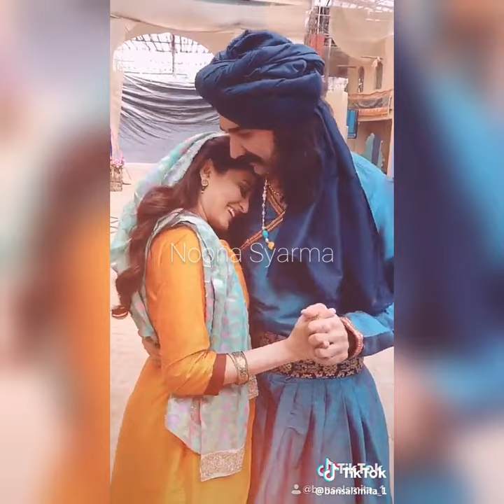Aladdin Naam Toh Suna Hoga on TikTok 😱😍 // अलादीन नाम तो सुना होगा